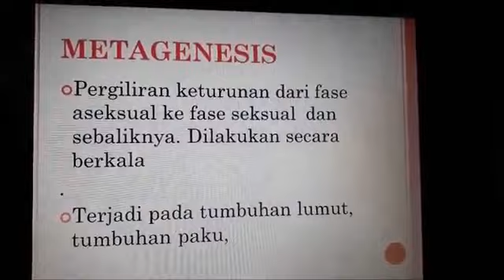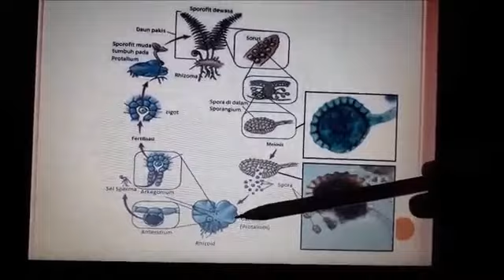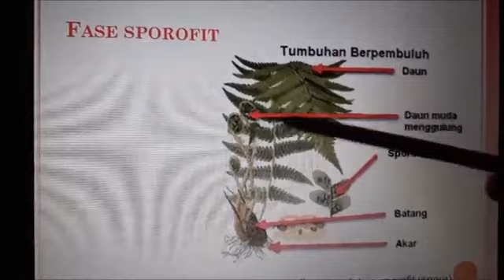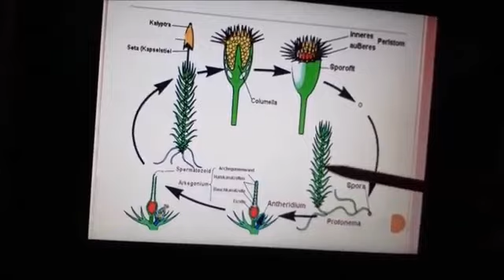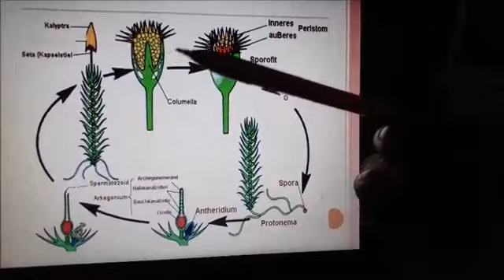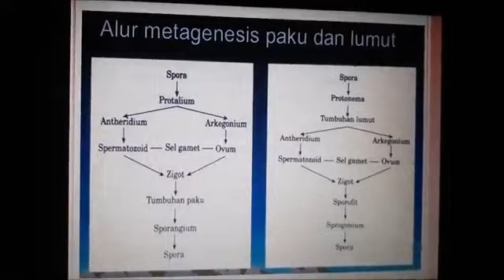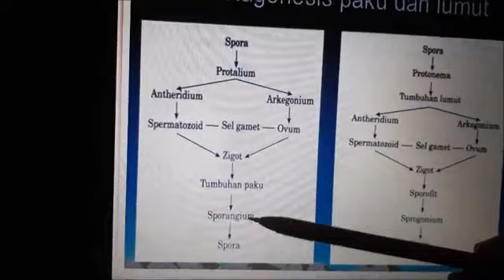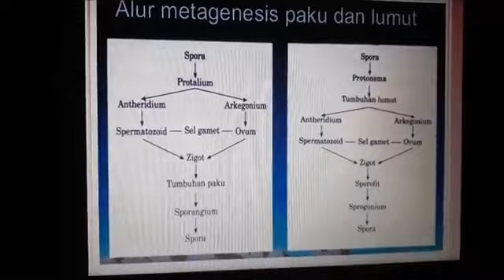Alur Metagenesis Tumbuhan Lumut dan Paku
Alur Metagenesis Tumbuhan Lumut dan Paku @CaraBelajarOnline atau diterjemahkan dalam Bahasa Inggris sebagai Flow of Metagenesis of Moss and Ferns merupakan video Pembelajaran Mata Pelajaran Ilmu Pengetahuan Alam (IPA) tentang Metagenesis Tumbuhan Lumut dan Paku yang dipersembahkan untuk umum oleh Channel Cara Belajar Online.
Selain Video Pembelajaran Mata Pelajaran Ilmu Pengetahuan Alam (IPA) tentang Alur Metagenesis Tumbuhan Lumut dan Paku carabelajaronline ini, anda juga dapat melihat video-video Pembelajaran atau Tutorial lainnya, anda dapat membuka playlist kami pada Channel Cara Belajar Online ini.
Dukungan anda sangat bermanfaat untuk memotivasi kami dalam pengembangan Channel Cara Belajar Online ini..